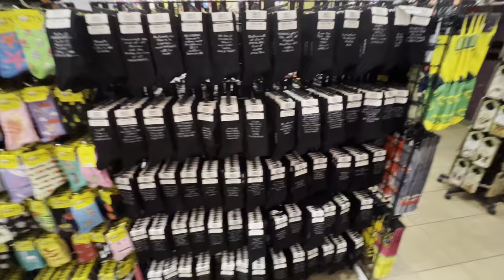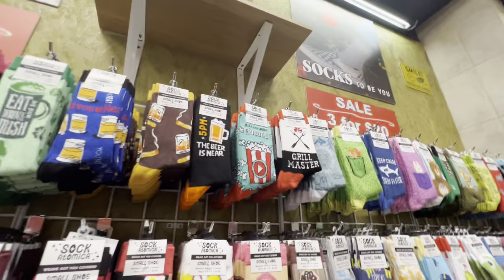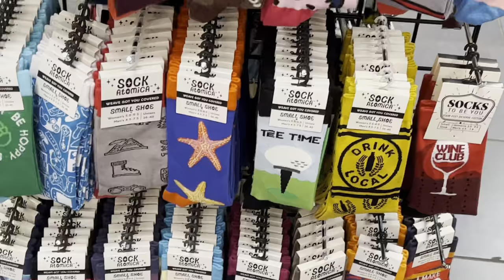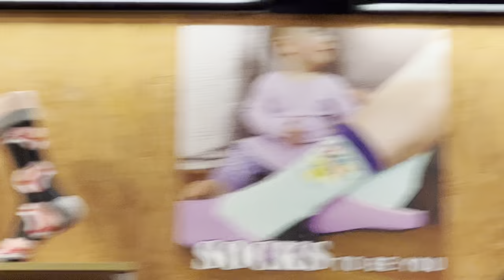I Tried Starting A Custom Sock Store (What Happened)